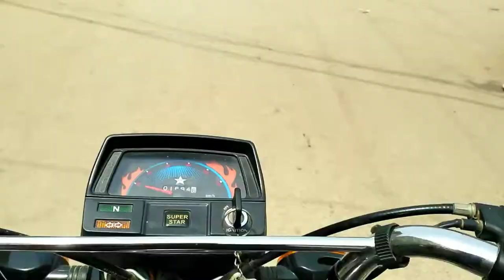Custom tripod 😋😋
Random vlog